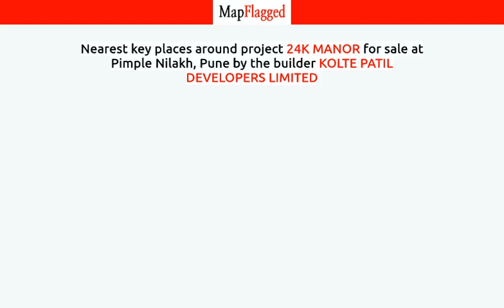Pune | 24K Manor by Kolte Patil Developers at Pimple Nilakh | MapFlagged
📚 Video Chapters:
0:00 Project Introduction
0:10 Project Price
1:20 Project Name
1:25 Project Address
1:30 Project Description
1:40 Project Amenities
1:45 Project Builder Description
1:50 Project Key Places
1:55 Subscribe to MapFlagged!

📣 Following is the detail of 24K Manor, a project by Kolte Patil Developers Limited:
Kolte Patil Developers Limited is a leading player in Pune real estate industry. Everyone dreams to have their own home & they help many of them to make their dreams come true. They build each home painstakingly, with focus on Quality, Useful detailing & ensure Value for money. They desire to earn people's trust and confidence while they create whenever they launch their new product and services.

🏥 Nearest Hospitals to this Project:

✒️ Nearest Schools to this Project:

🍕 Nearest Restaurants to this Project:

🚃 Nearest Train Stations to this Project:

🏬 Nearest Shopping Malls to this Project:

🌼 Nearest Parks to this Project:

🎥 Nearest Movie Theaters to this Project:

☕ Nearest Cafes to this Project:

✈️ Nearest Airports to this Project:

🏢 Nearest Stores to this Project:

➕ Nearest Doctors to this Project: